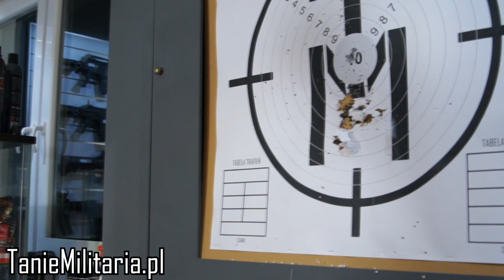RPK (JG1101) FIRMY JG - TANIEMILITARIA.PL